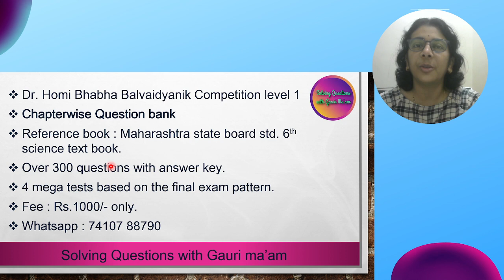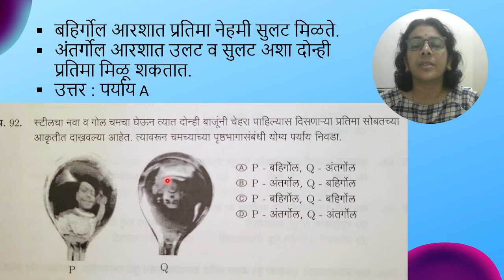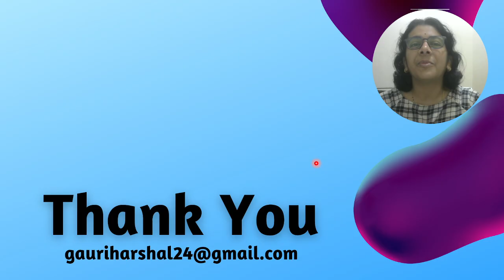डॉ. होमी भाभा बालवैज्ञानिक स्पर्धा | ६ वी मराठी | Solved MCQ | Solving Questions with Gauri ma’am